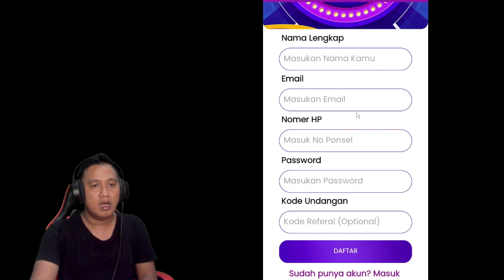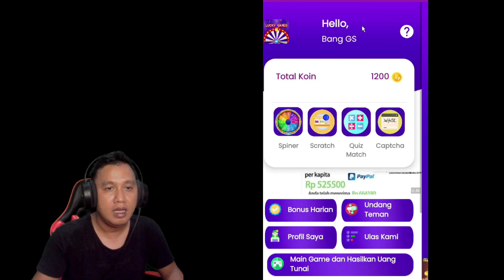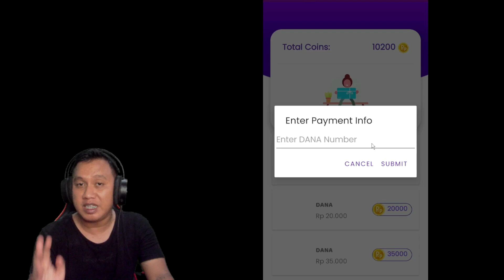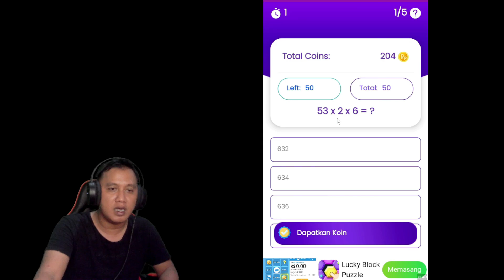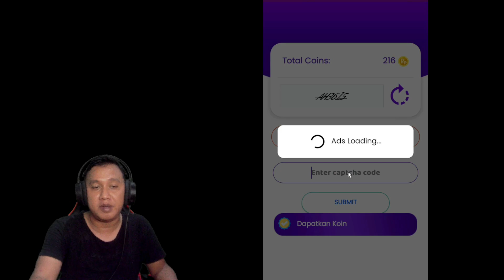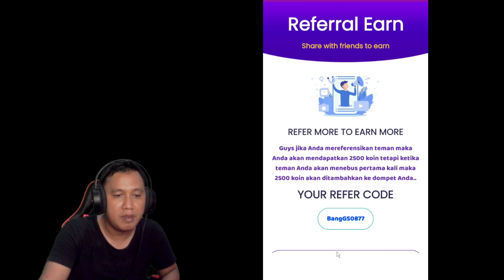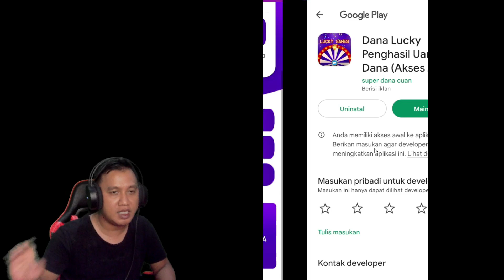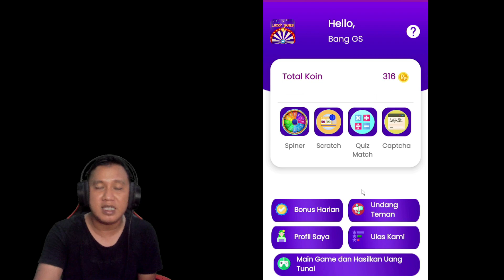RP. 10.000 SIAP DITARIK KE DANA😁 ! - DANA LUCKY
Buat kalian yang ingin coba DANA LUCKY   ini  langsung aja download melalui playstore atau kalian bisa download melalui link dibawah